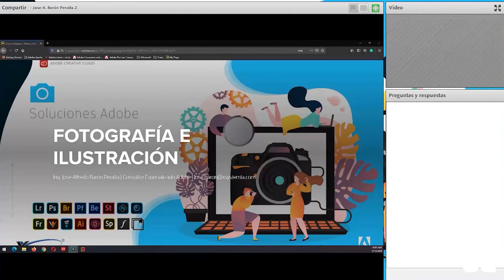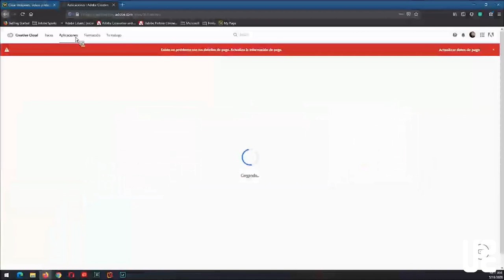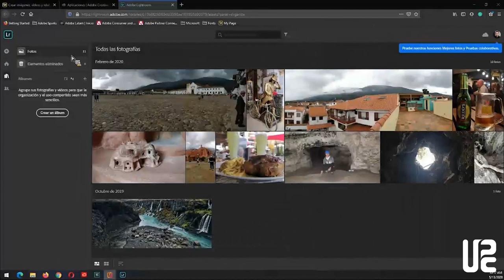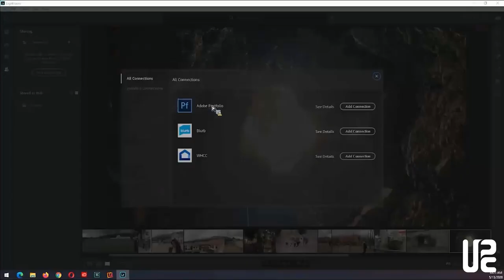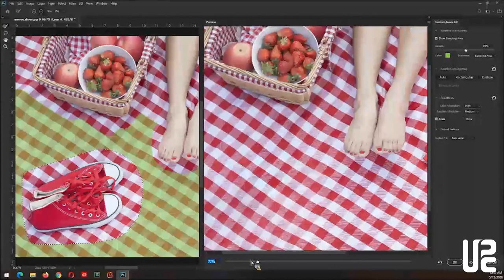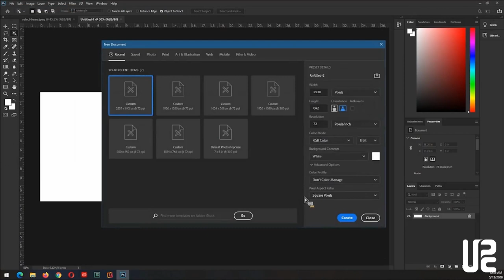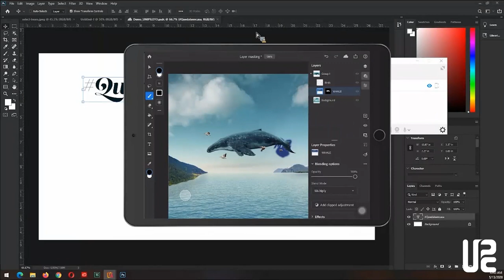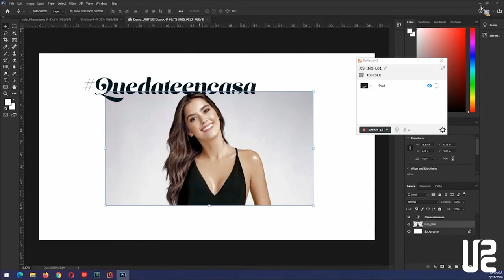Miércoles de Adobe - Taller De Fotografía e Ilustración - parte 1